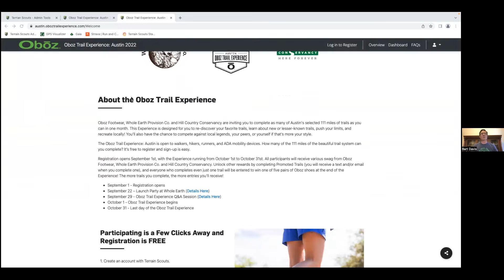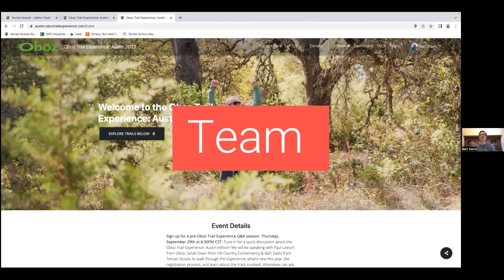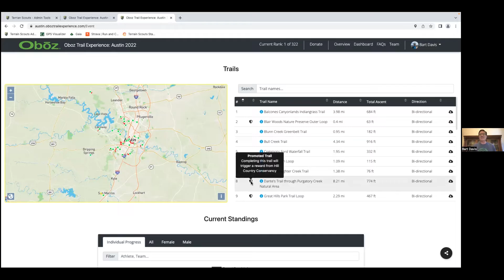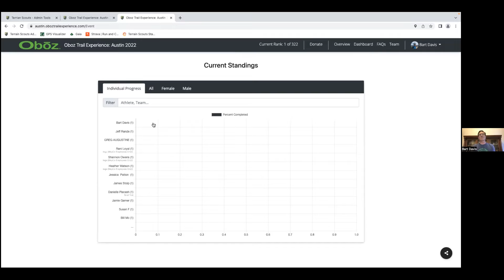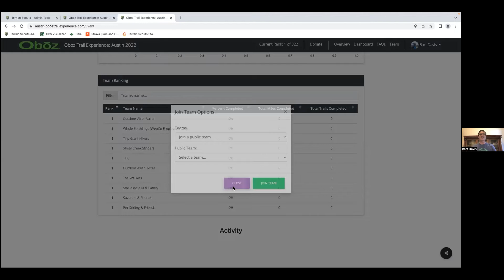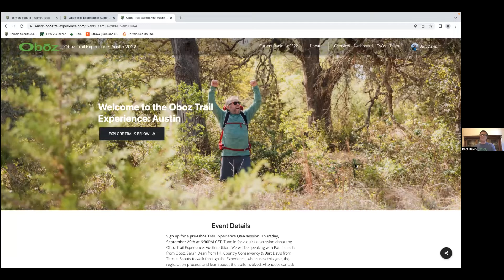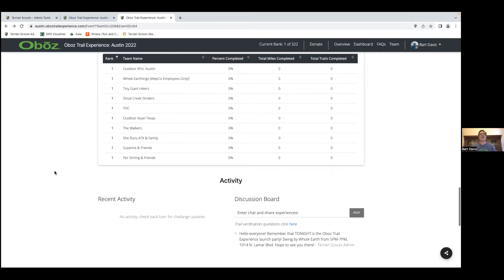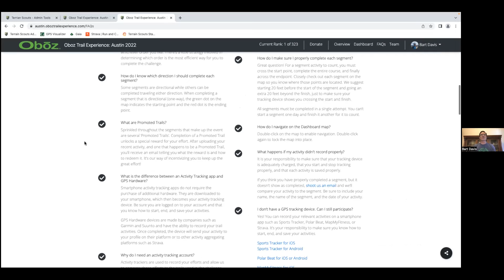Oboz Trail Experience: Austin '22 Q&A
Hi friends!
Thanks to all of you who attended the Q&A live. Here is the video recording for anyone else who still has questions about the OTE this year. Happy hiking!